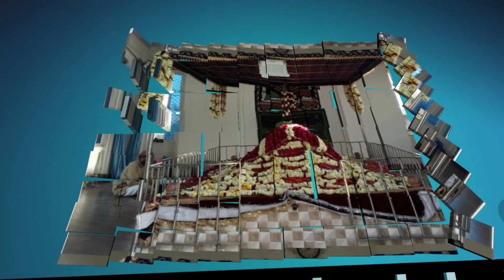ऐसा अंदाज कहीं और नही मिलेगा Akhtar Raza Barkati Program in MuhammadPur Anetha Sirathu Koshambi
Program in MuhammadPur Anetha Sirathu Koshambi
Title ऐसा अंदाज कहीं और नही मिलेगा
Artist Akhtar Raza Barkati

Camera man _ Mohd Dilshad
Editing _ Hassan Habibi
Director_ Mohd Noman Raza Habibi

Address / Mugarsan Shareef Handiya Allahabad (U P)

اپنے جلسے کی ریکارڈنگ کروانے اور یوٹیوب پر اپلوڈ کروانے اور جلسے کو لائیو چلوانے کے لیے یوٹیوب چینل فیضانِ وکیل شاہ کے ذمہ داروں سے رابطہ کریں .
رابطہ نمبر
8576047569 / 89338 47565/ 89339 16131

अपने जल्से की वीडियो यूट्यूब पर अपलोड कराने के लिए और अपने जल्से को Live चलाने के लिए हमसे राब्ता करें
डायरेक्टर । हस्सान हबीब एकडला
कैमरा मैन । मोहम्मद दिलशाद एकडला

*2 . 9 Million Views*

Faizane wakeel Shah Zindabaad